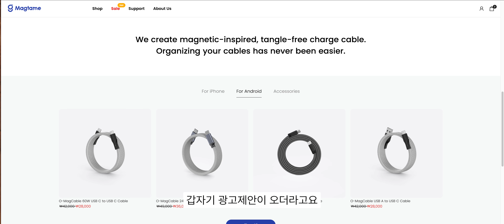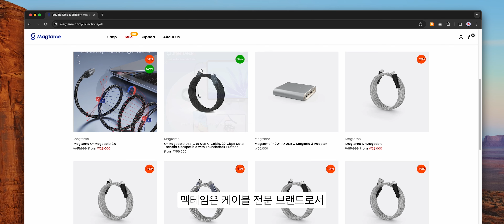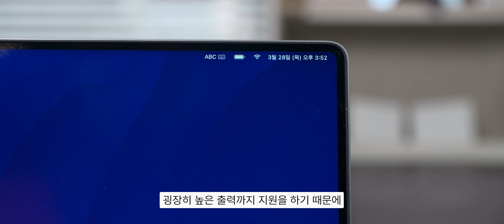선 정리가 필요 없는 신박한 케이블 🔥100개 공짜 선물까지🔥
🎈 영상 속 나온 제품 정보

오늘은 자석으로 선 정리가 가능하고 다양하게 활용 가능한 신박한 케이블 소개를 준비했습니다. 그리고 구독자분들을 위해 무려 100개의 케이블을 선물하는 이벤트도 준비했는데요 자세한 내용은 영상에서 확인해주세요!

🕑 타임코드
00:00 인트로
00:32 이벤트?!
01:10 장점1 깔끔한 선정리
02:19 장점2 케이블 퀄리티
03:15 아쉬운 점?!
04:10 참여 방법
04:37 할인 코드

- 힘들게 만든 영상이 퍼지길 기원하는 해시태그🙏